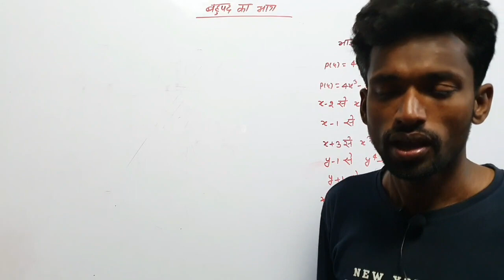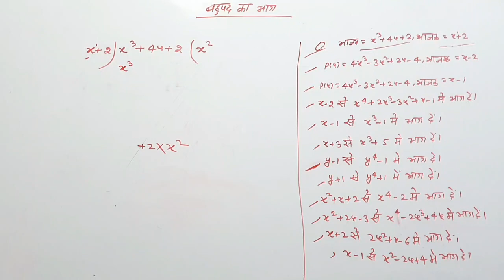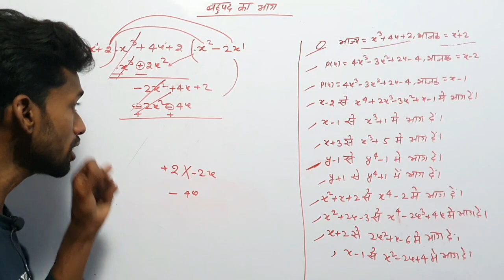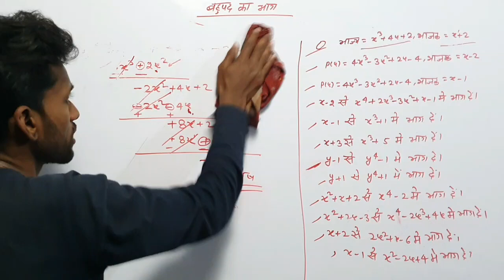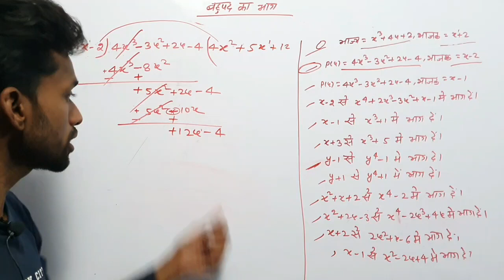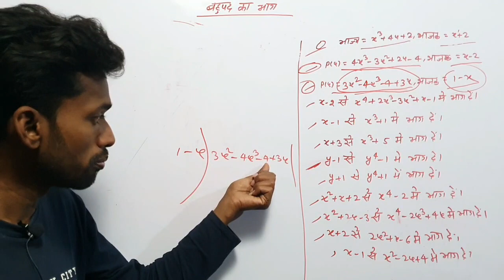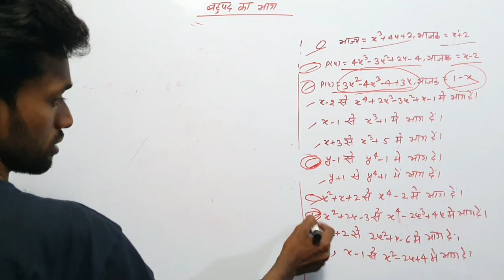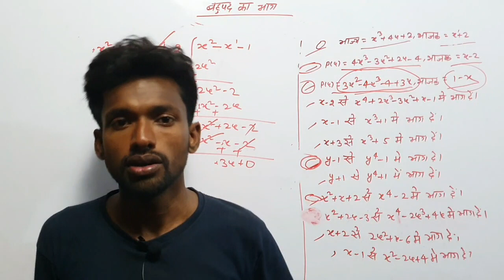Bahupad ka bhaag kaise banaye/How to solve devide of polynomials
Bahupad ka bhaag kaise banaye
How to solve devide of polynomials